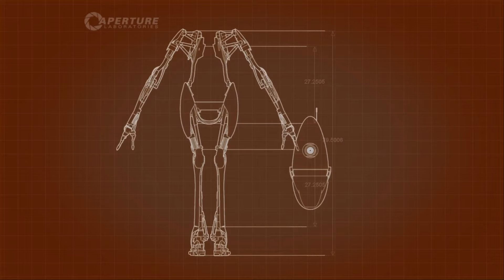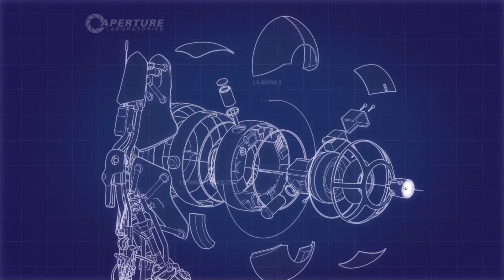Why Is This So Confusing? (Portal 2 w/Dom #2)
More Portal  2 with Dominic Rawr! Don't steal his balls.